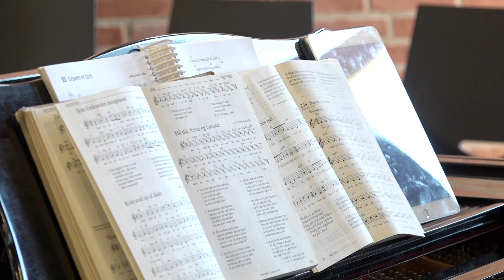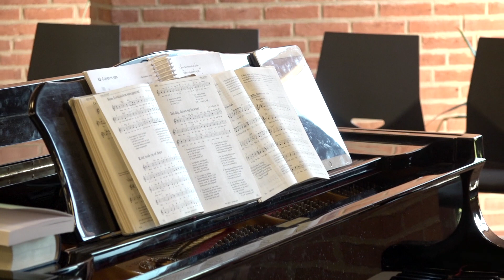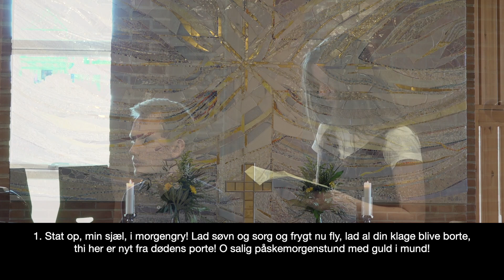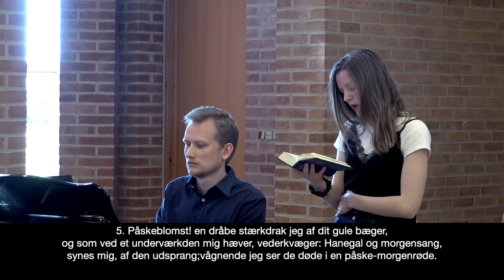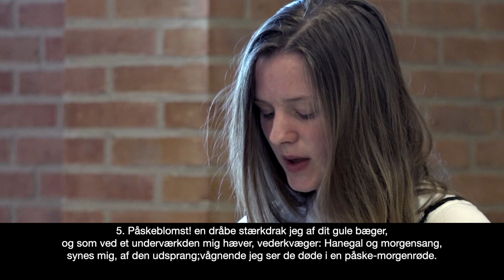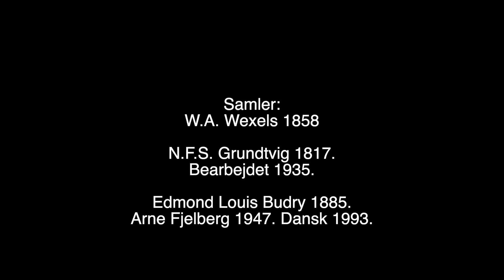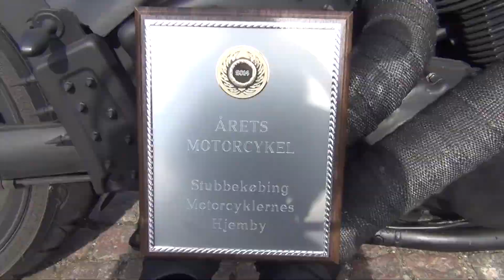TV-M 8/4-20: Update - Fangekoret 2 - Påskegudstjeneste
TV-M onsdag d. 8. april 2020

Vi starter med en update på de mange arrangementer, der nu er aflyst eller rykket,
efter at statsministeren, har forbudt større arrangementer frem til 1. september.
Derefter viser vi anden del af koncerten med fangekoret i Maribo Domkirke.
Til sidst viser vi påskegudstjeneste fra Lindeskovkirken i Nykøbing.
Det er sognepræst Bjørn Krohn, der står for højmessen.